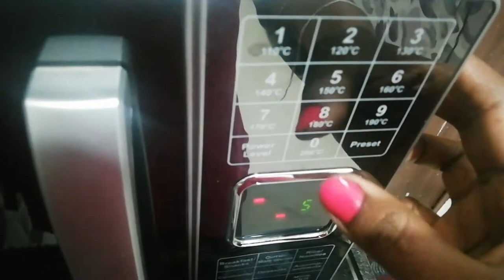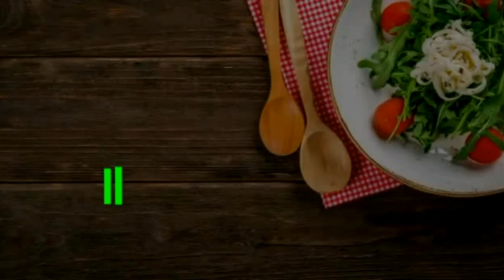How to make chutney recipes quickly using with microwave